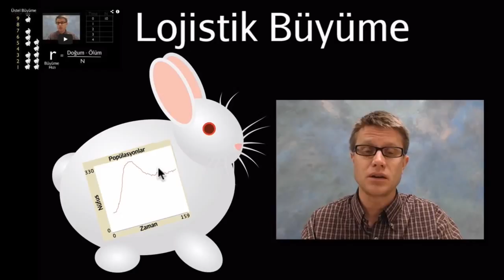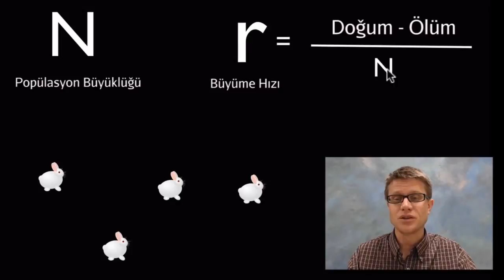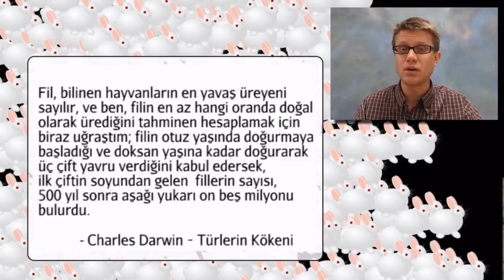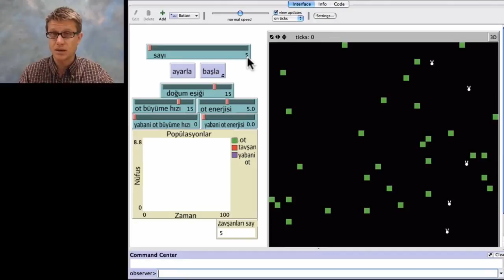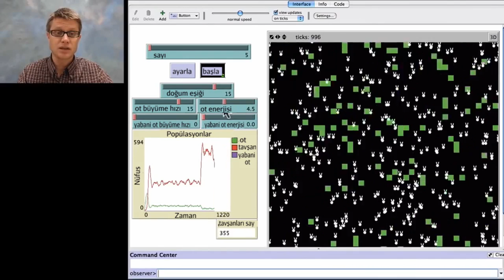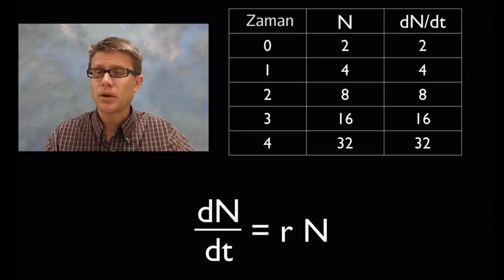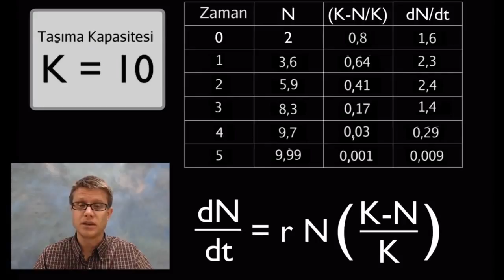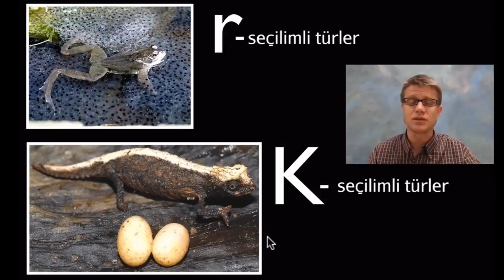Lojistik Büyüme (Fen Bilimleri) (Biyoloji)